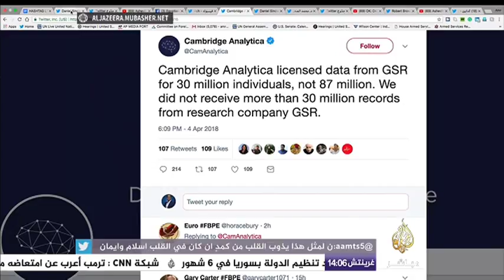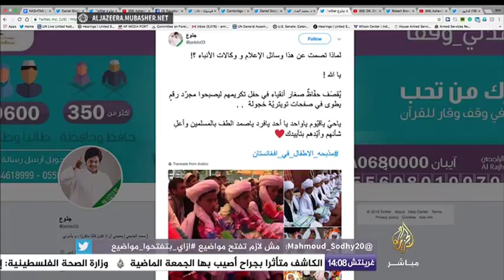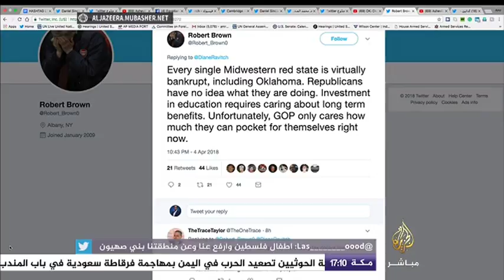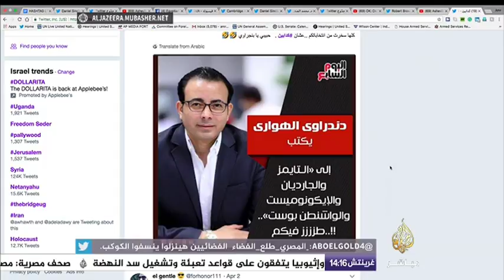هاشتاج الآن .. مبادرة حركة المصريين بالخارج من أجل الديموقراطية في العالم